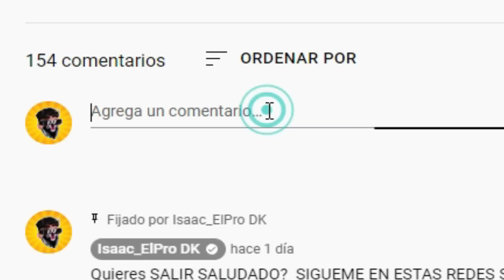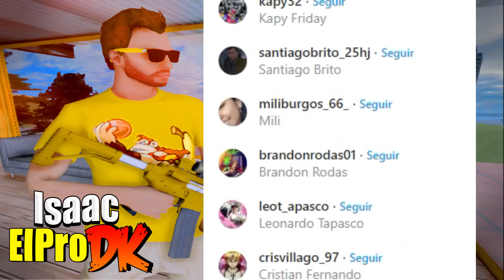Nunca Sigas a HUGGY WUGGY de Poppy Playtime en el GTA San Andreas !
Hola a todos! Aqui Isaac_ElPro DK dandoles la bienvenida a un nuevo video del GTA San Andreas! en éste caso, me encontré con un personaje de otro videojuego, HUGGY WUGGY! este aterrador juguete me hizo la vida imposible y tuve que enfrentarlo!